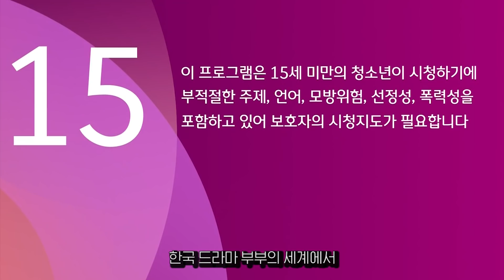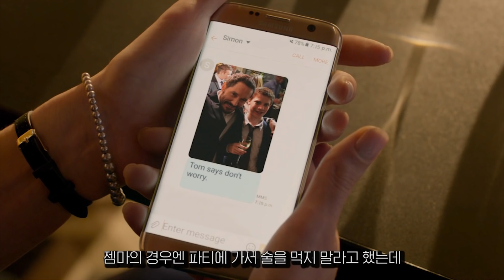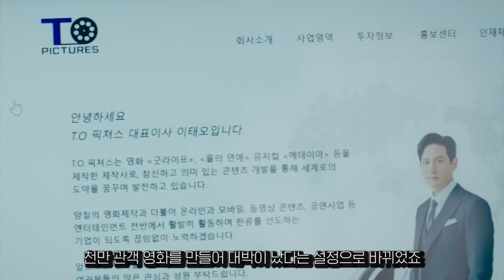《부부의 세계》 8화부터 더 재밌을 수밖에 없는 이유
부부의 세계 8화부터는 원작 닥터 포스터와는 다른 이야기로 진행된다?
부부의 세계 7화 분석을 통해 보는, 부부의 세계 8화부터 원작과 다른 전개로 진행될 수밖에 없는 이유.